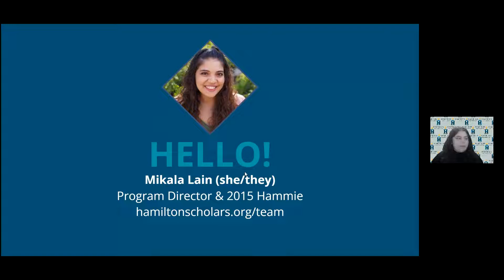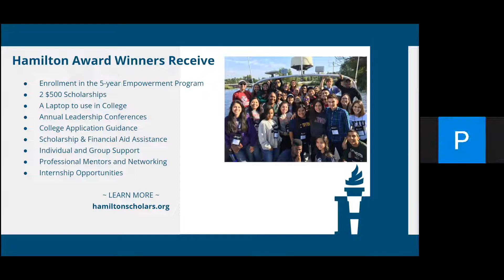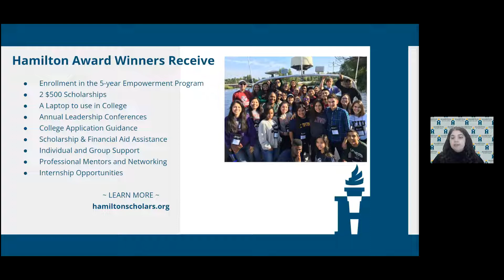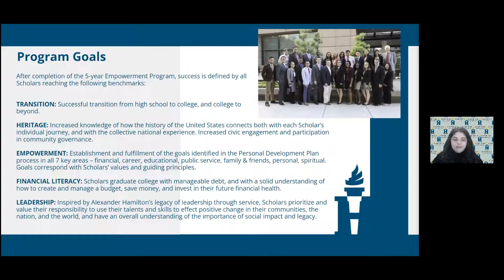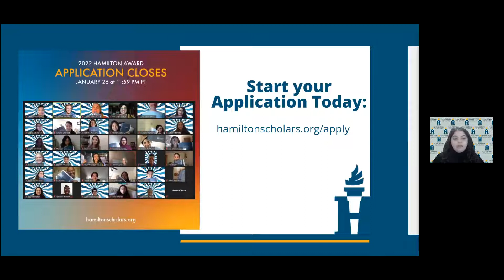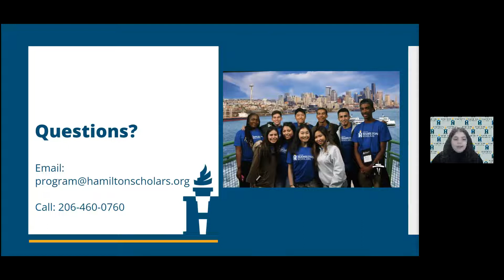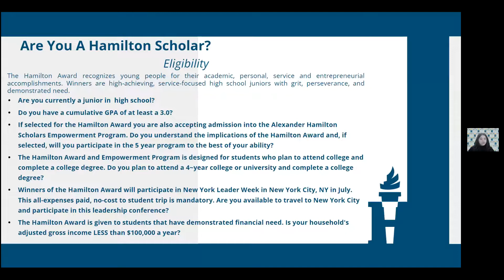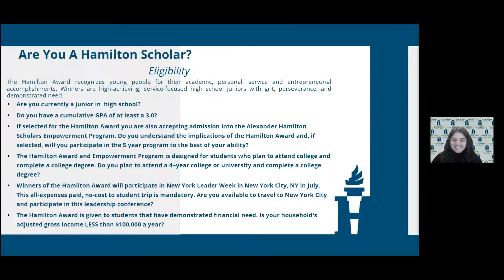V4A Youth Mentorship Forum with Hamilton Scholars Program Director Mikala Lain